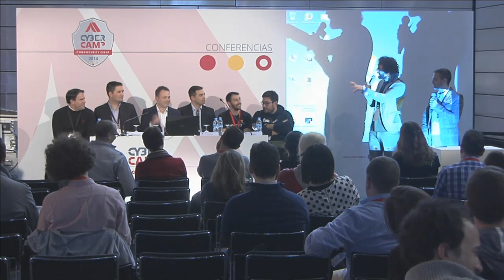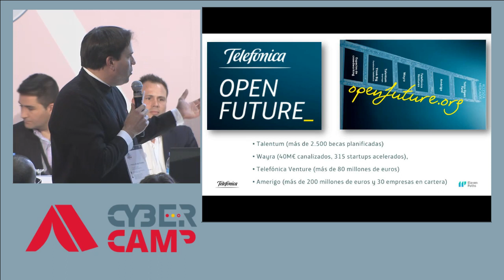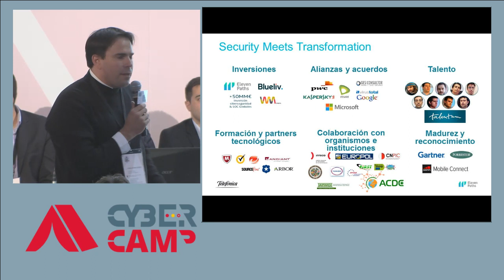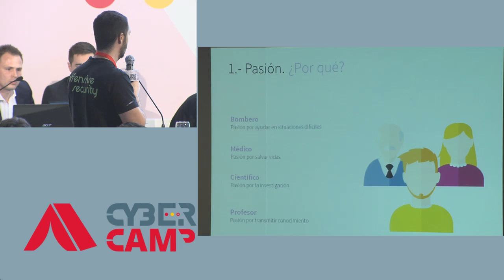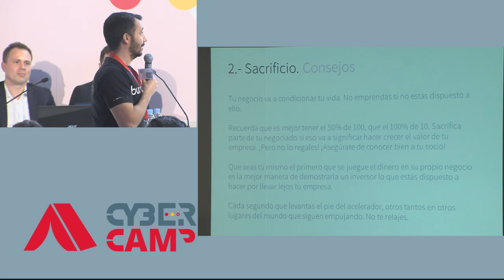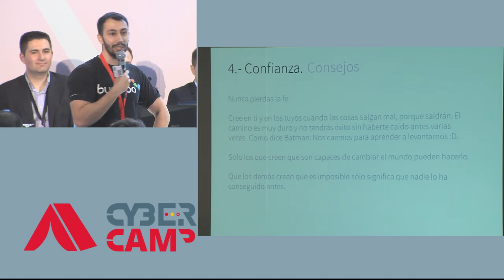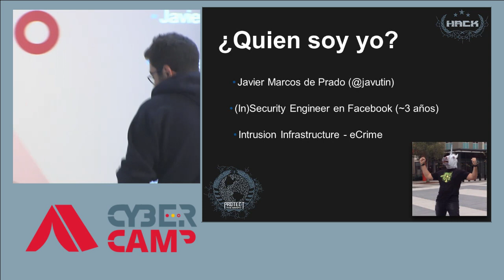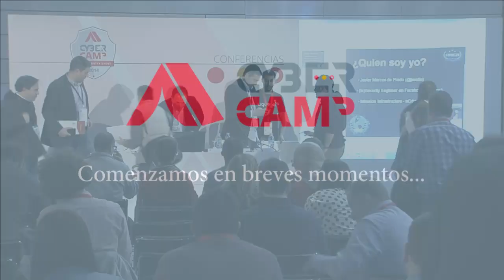Mesa redonda salidas profesionales en Cybercamp 2014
Mesa redonda sobre salidas profesionales moderada por Alberto Hernández Moreno (Director de Operaciones de INCIBE) con los siguientes ponentes: Pedro Pablo Pérez, Fermín J. Serna, Miguel A. Rodríguez y Javier Alonso. Esta mesa redonda tuvo lugar el sábado 6 de diciembre a las 16:30 horas en Cybercamp 2014